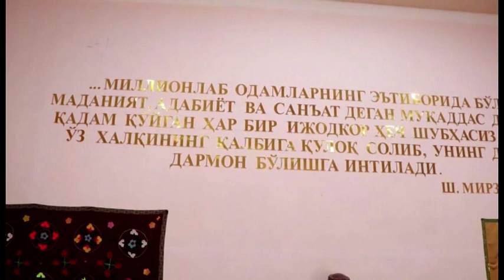Пахтачи тумани 34-Болалар мусиқа ва санъат мактаби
Пахтачи тумани 34-Болалар мусиқа ва санъат мактабида "Янги Ўзбекистон янги дунё қараш" тадбирлар туркуми доирасида 2020 йил 18-ноябрь куни Ўзбекистон Республикаси Байроғи қабул қилинганлигининг 29 йиллиги муносабати "Мангу ҳилпираб тур байроғим!" номли концерт дастури